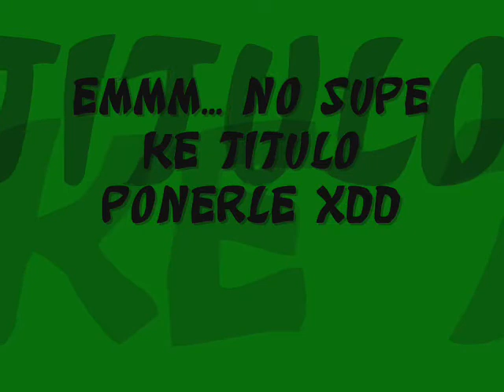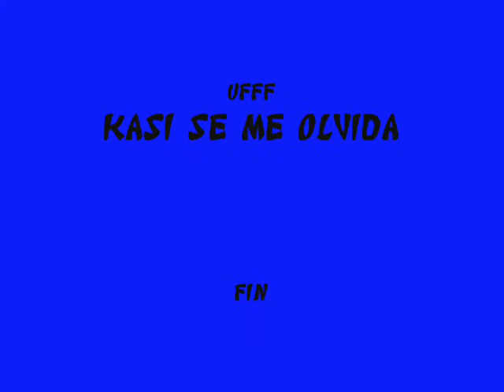plastilina bailando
pues esta un poko zarro pero ya ke intentare hacer otro mejor =)